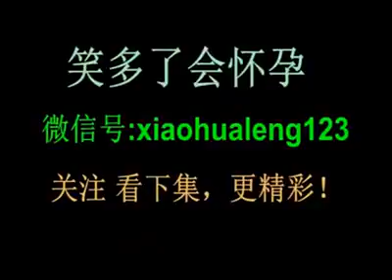China Great Perfomance | Banyak Amal - Banyak Rejeki